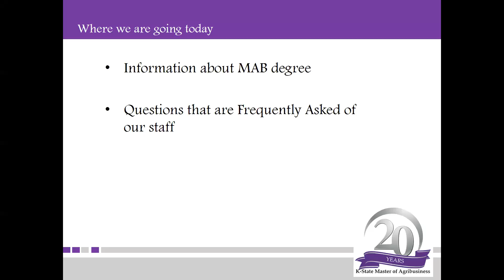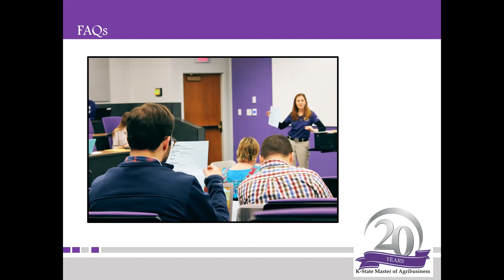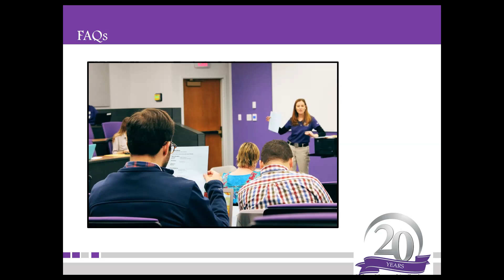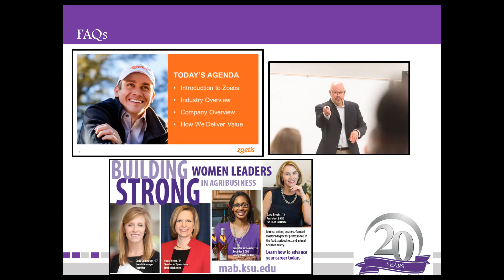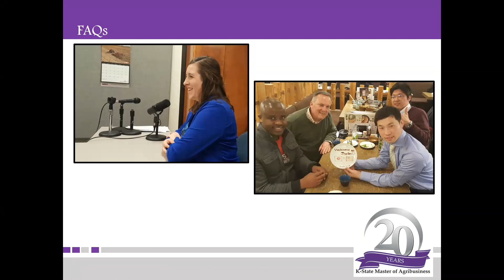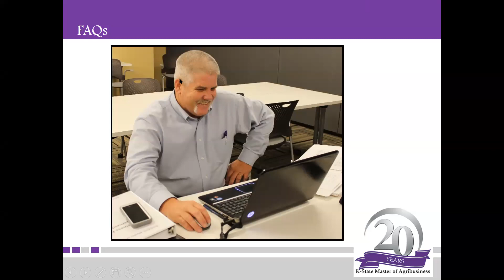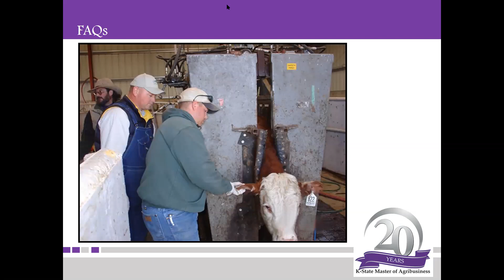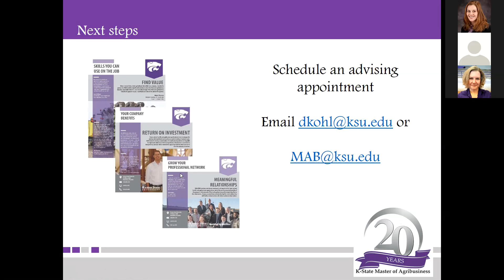MAB FAQs with Dr. Allen Featherstone Webinar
MAB Program Director and Creator Dr. Allen Featherstone answers frequently asked questions about the program.